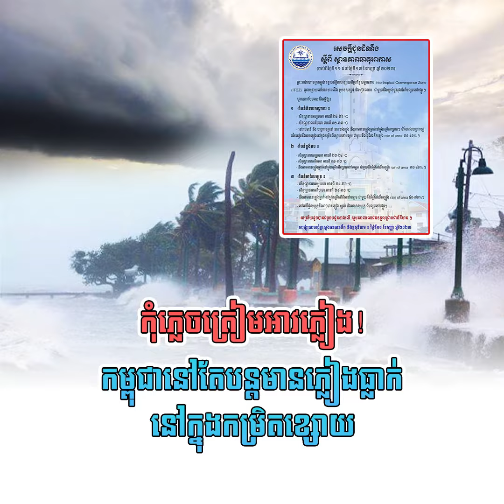ភ្លៀងបន្តធ្លាក់នៅកម្ពុជាដោយសារទទួលឥទ្ធិពលខ្សោយពីប្រព័ន្ធសម្ពាធទាប ចាប់ពីថ្ងៃទី១១ ដល់ថ្ងៃទី១៧